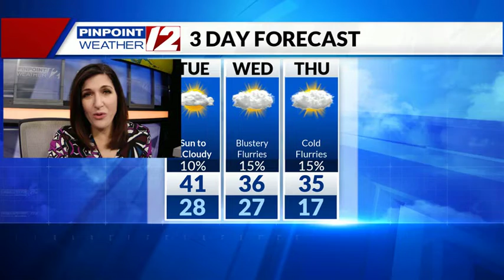Weather Now: Tuesday, January 19, 2021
12 News Meteorologist Michelle Muscatello has the updated forecast for Tuesday, January 19, 2021